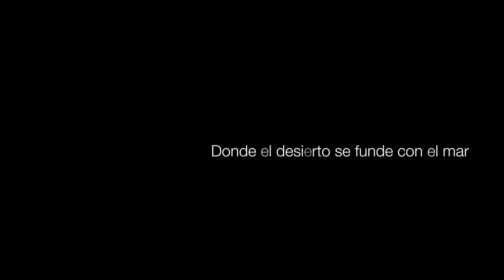Reel La Hacienda Paracas , Peru เปรู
เมืองชายฝั่งตะวันตกของเปรู ห่างจากลิม่าเมืองหลวงไม่กี่ชั่วโมง สวรรค์ชายทะเลตามฝั่ง ของสัตว์น้ำทางธรรมชาติทั้งโลมาและสิงโตทะเล  พร้อมตะลุยทะเลทราย sand dune จากตัวเมืองสู่ท้องทะเลทรายอันกว้างใหญ่